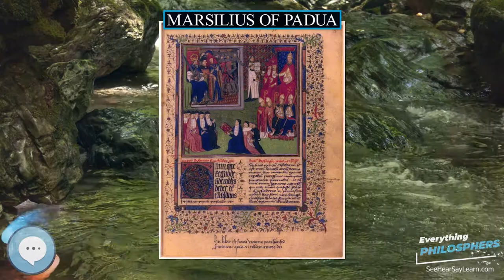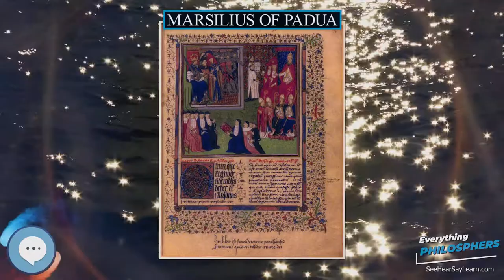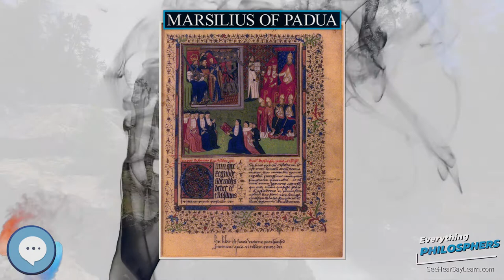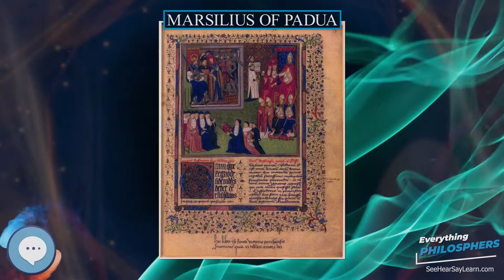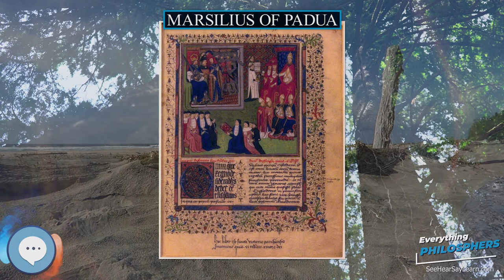Marsilius of Padua 👩‍🏫📜 Everything Philosophers 🧠👨🏿‍🏫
Books on Philosphy
Philosophy Books for Kids
Explore the world with this Digital Microscope
Explore the sky with this Telescope

Marsilius of Padua (Italian: Marsilio or Marsiglio da Padova; born Marsilio dei Mainardini or Marsilio Mainardini; c. 1275 – c. 1342) was an Italian scholar, trained in medicine, who practiced a variety of professions. He was also an important 14th-century political figure. His political treatise Defensor pacis (The Defender of Peace), an attempt to refute papalist claims to a "plenitude of power" in affairs of both church and state, is seen by some authorities as the most revolutionary political treatise written in the later Middle Ages. It is one of the first examples of a trenchant critique of caesaropapism in Western Europe.